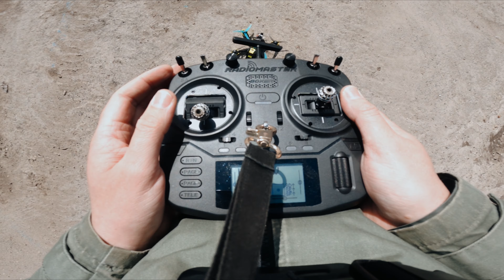DOUBLE Tube DIVE/Sponsor Announcement | 1 Pack FPV Freestyle + Stick Cam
THOUGHTS AT THE END OF THE VIDEO.

Frame: Supafly Flipmode 2022
Props: HQProp J37 Juicy
Motors: T-Motor F60 Pro V5 1950KV
ESC: ???
FC: KISS Ultra FCFC V2
VTX: Runcam Link + Wasp Camera
RX: Radiomaster RP3 ELRS
LiPo: ???
HD: DJI Action 2

Goggles: DJI FPV Goggles V1
Antennas: iFlight Crystal.
TX: Radiomaster Boxer + TBS Honey Stick Ends
Stick Cam: GoPro Hero 9 Black

Track: Trudge - Last Ceremony Until I Die